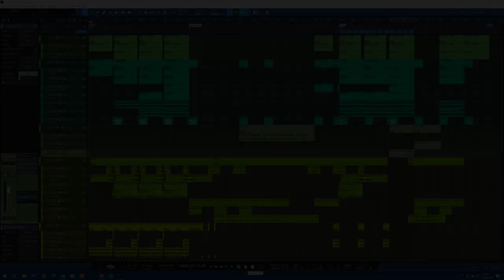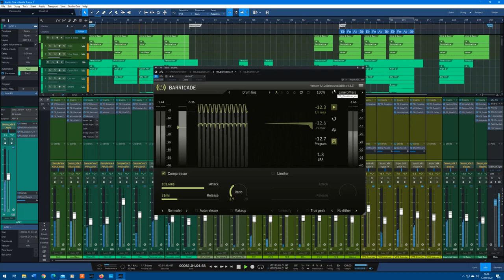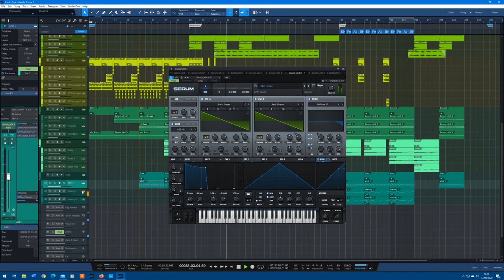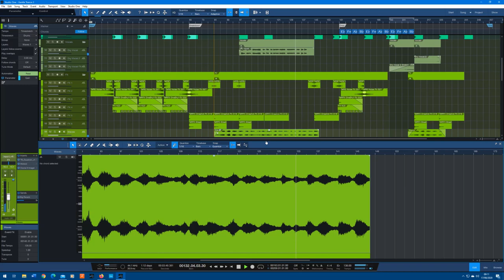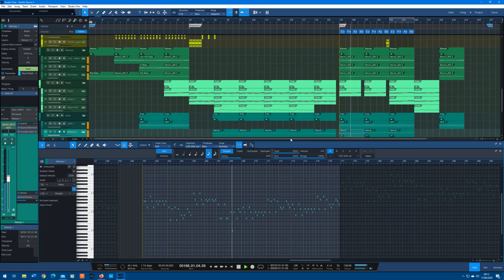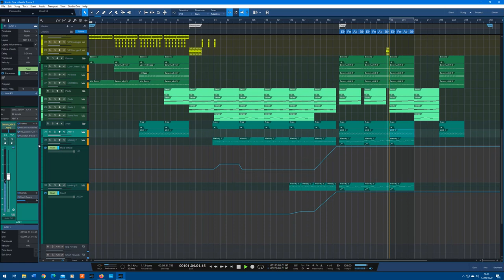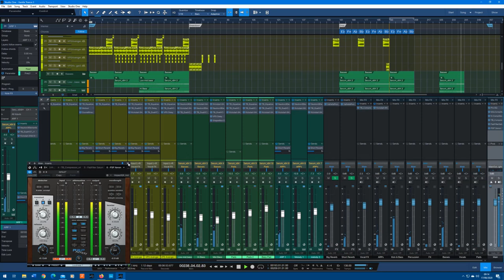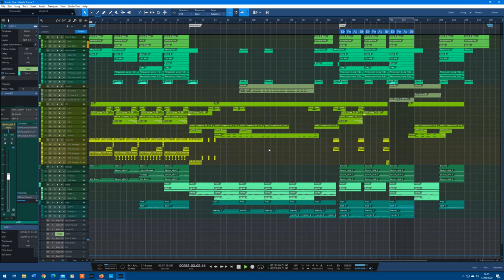Studio One Trance - 'On the Shore'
Third track made during the lockdown, with another vocal from the uplifting trance pack from Producer Space. This one is 'happy' as it's in Eb Major. I'll start work on some tutorials next.